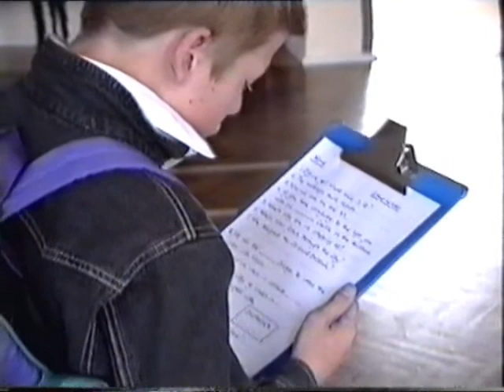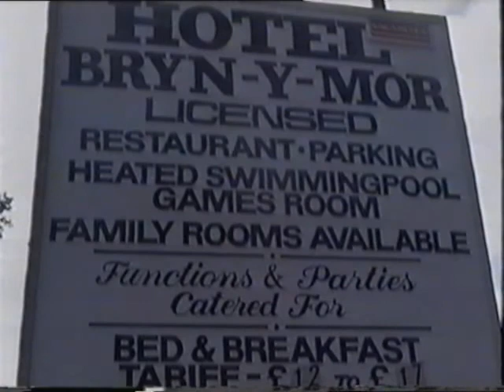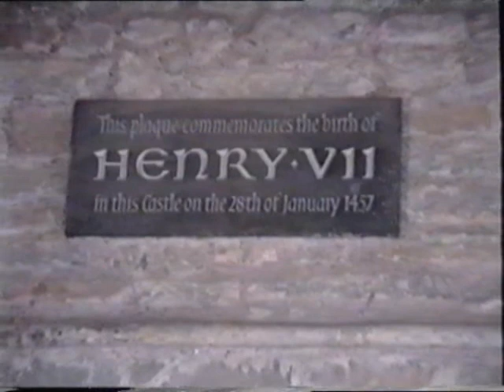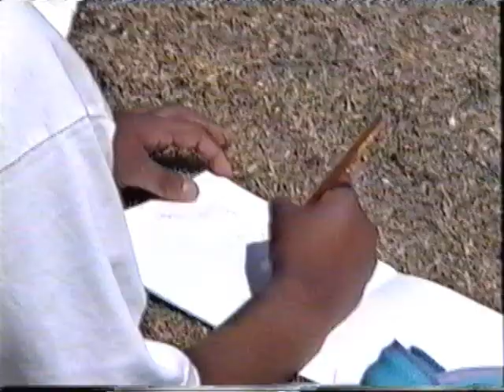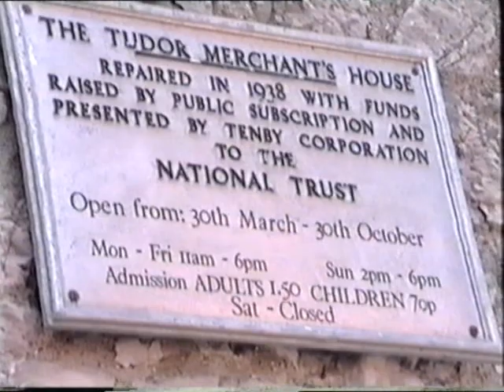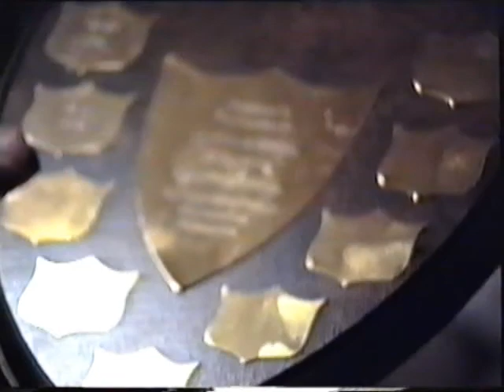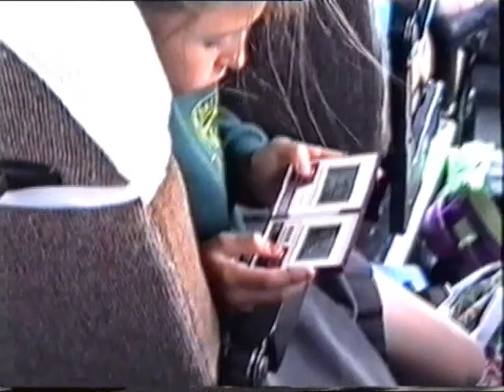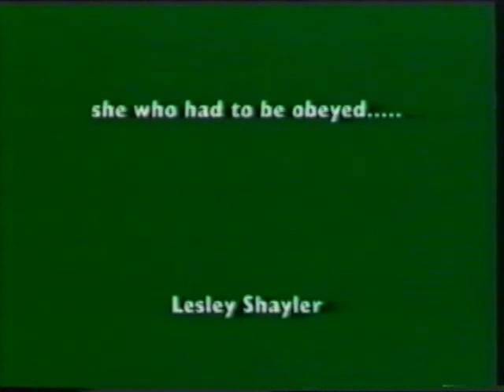Tenby 92 - Charville Year 6 trip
From the Charville Video Archive The Charville Year 6 school journey to the Bryn Y Moor Hotel in Tenby in June 1992